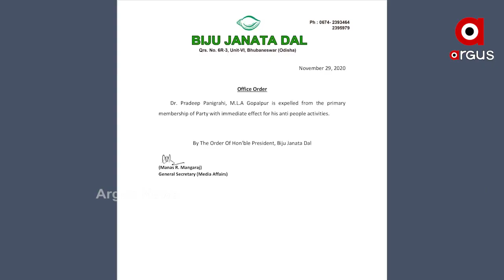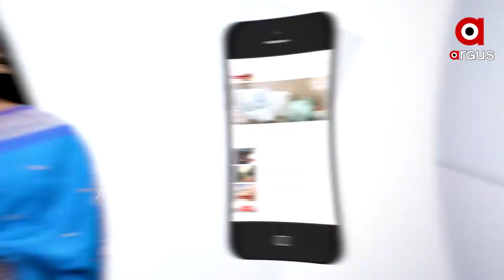ଚାର୍ଜସିଟ୍ ଫାଇଲ୍ କରିବାରେ ଭିଜିଲାନ୍‌ସ ଫେଲ୍ ..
ଚାର୍ଜସିଟ୍ ଫାଇଲ୍ କରିବାରେ ଭିଜିଲାନ୍‌ସ ଫେଲ୍  I ଅଭୟ ପାଠକ ଓ ଆକାଶ ପାଠକଙ୍କୁ ବେଲ୍   I ଯଦି ଏତେ ପ୍ରମାଣ ଥିଲା କାହିଁକି ହୋଇପାରିଲାନି ଚାର୍ଜସିଟ୍  I ପ୍ରଦୀପ ପାଣିଗ୍ରାହୀଙ୍କ ସହ ରାଜନୈତିକ ବିବାଦ ପାଇଁ ଷଡଯନ୍ତ୍ର କି..